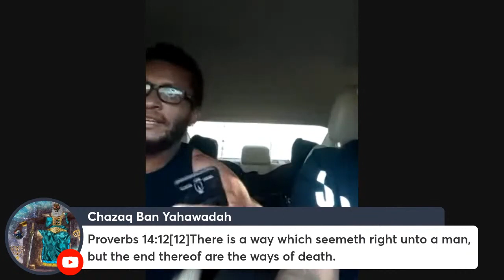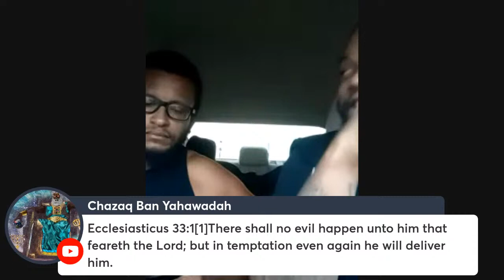What shall we have therefore 🤔❓❓